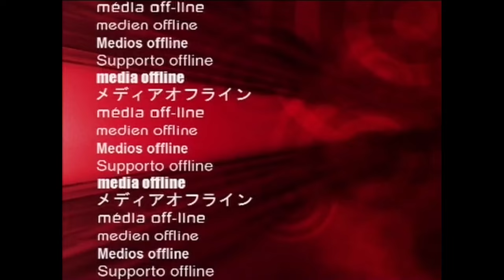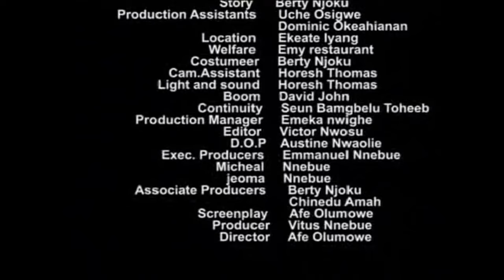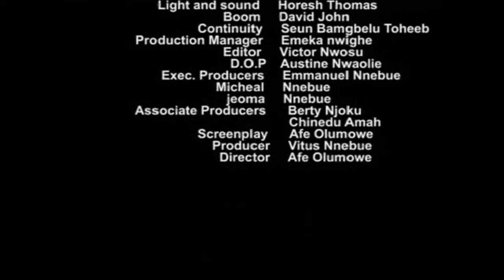The Story Of This Poor Rejected Girl Will Break You Down (True Life Story) - A Nigerian Movie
This Nigerian movie will keep you glued to your screen.